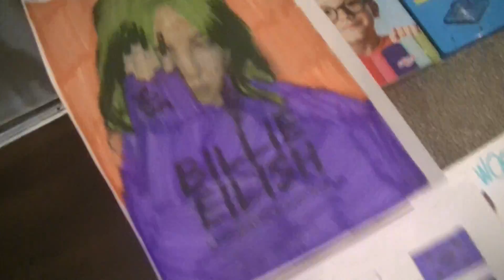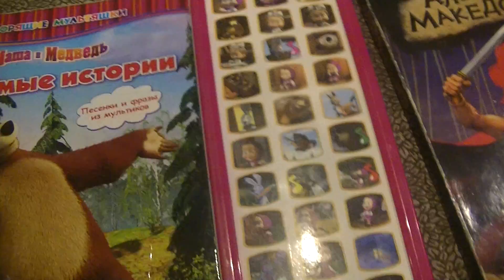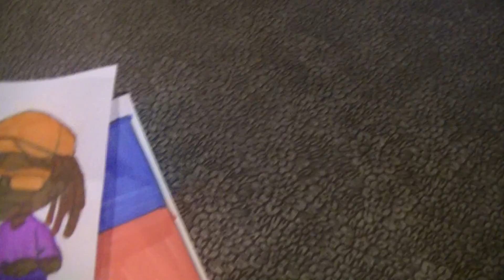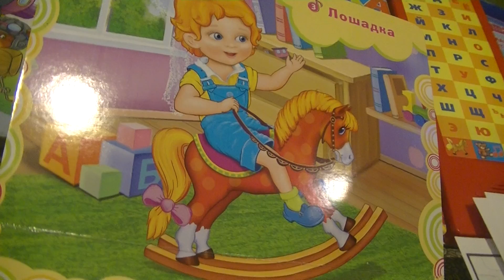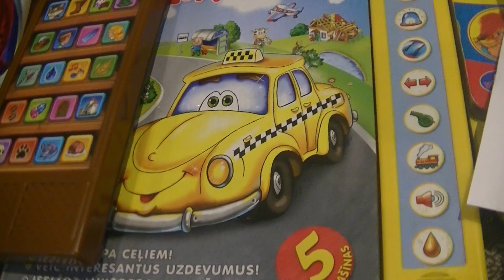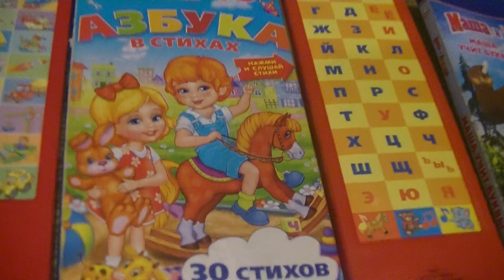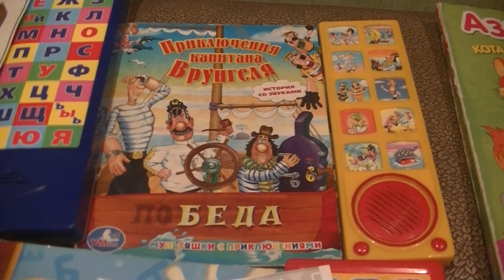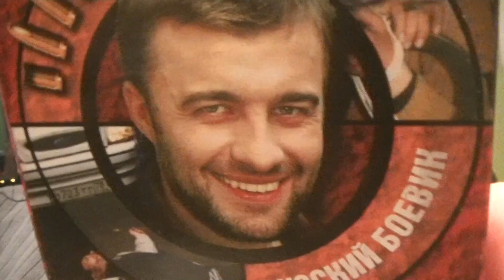ПОИСК MAРKУС 1521 ИСТОРИЯ ИГРУШЕК, ВАМПИРИН, ИВАН ГАМАЗ, АТЛАНТИДА, ШУРИК. ПЛОХОЙ ПАРЕНЬ БИЛЛИ АЙЛИШ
HIDE&SEEK MARKUSS 1521 WITH TOY STORY, VAMPIRINA, ATLANTIDA. BAD GUYS FOR BILLIE EILISH LIVE IN SOUTH KOREA!